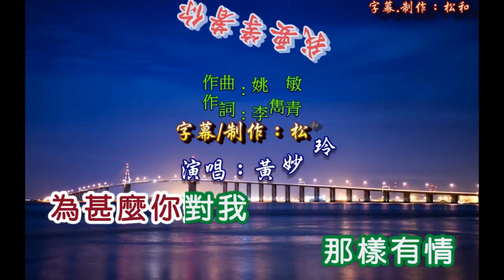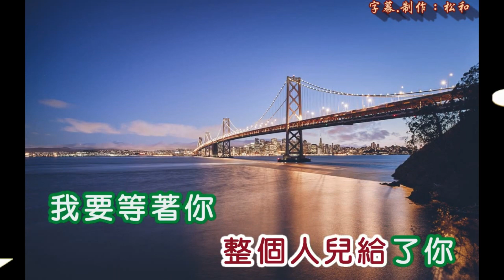1474我要等着你